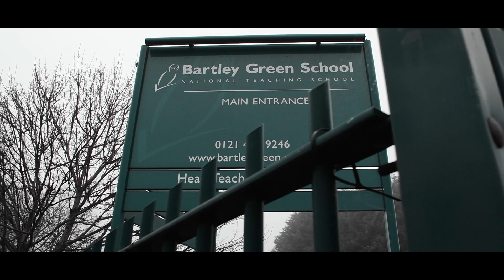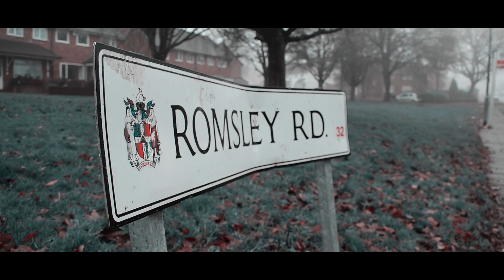MFY Keez - Life I Live Birmingham [Music Video] | Click Plug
Follow on instagram @clickplugmedia